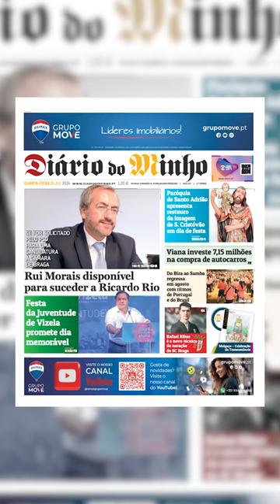Rui Morais disponível para suceder a Ricardo Rio - Minuto Minho - 24 de julho